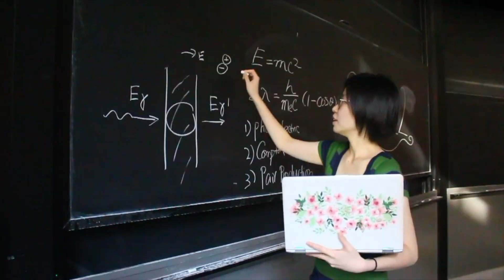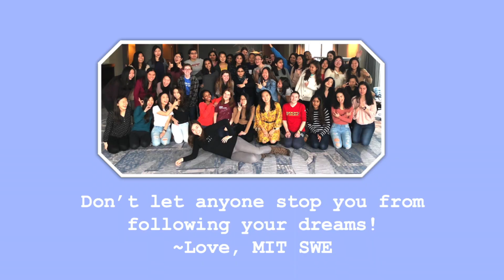Welcome to the MIT Society of Women Engineers!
Welcome to MIT SWE!
This video was made to inspire young girls to follow their dreams and not let anyone get in the way of them pursuing an education and career in STEM fields.

Some video clips from Massachusetts Institute of Technology youtube chanel.